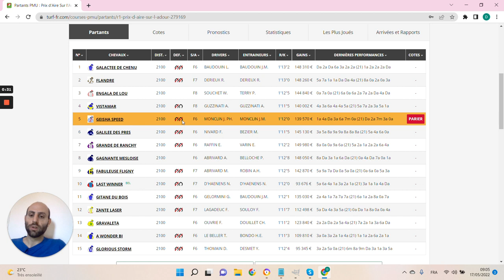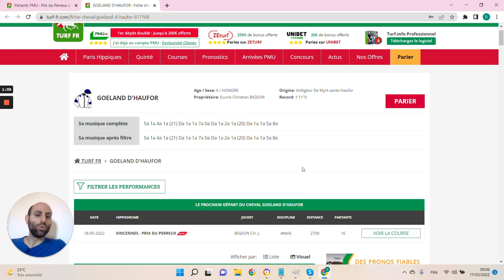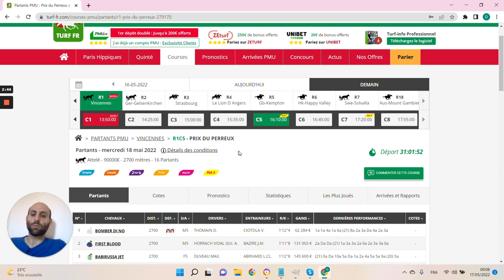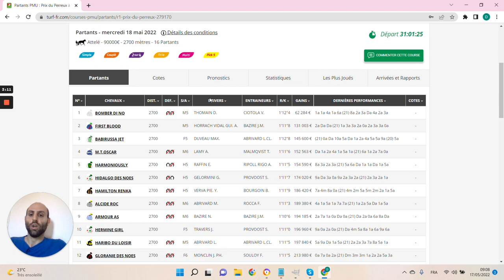🔥1 jour 1 pari 🔥 Pronostic du 18/05: Bien parier et gagner aux courses hippiques !